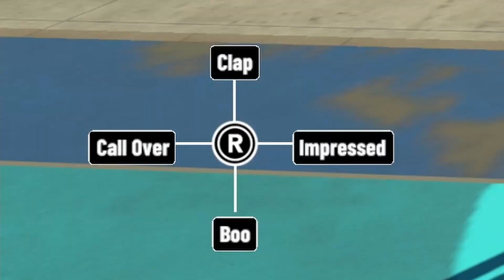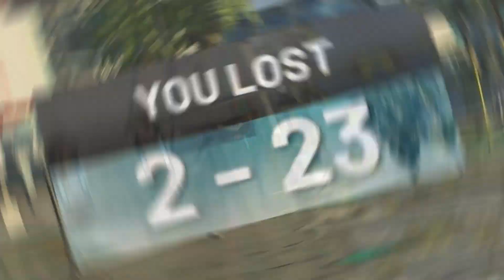Steve Stevenson, THE GOAT OF NBA 2k21 | NBA 2k21 Funny Moments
Chapters:
0:00 Intro
2:47 Street Ball With Steve Stevenson
8:39 Long Arm Guy
11:51 Drip Build
14:25 Workout Montage
15:11 First Pro NBA Game
20:47 Outro